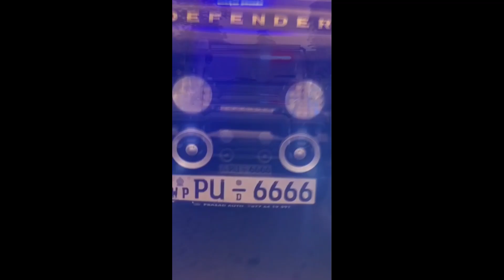Defenders tribute 🔥| Sri lankan land rover defender squad